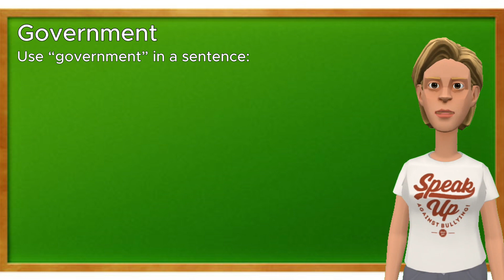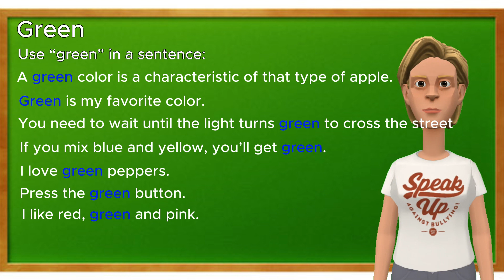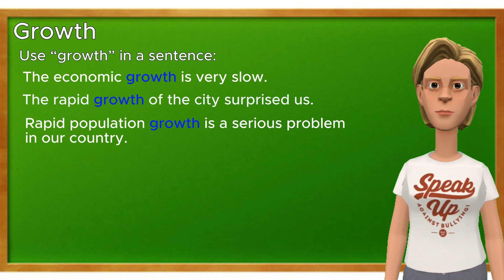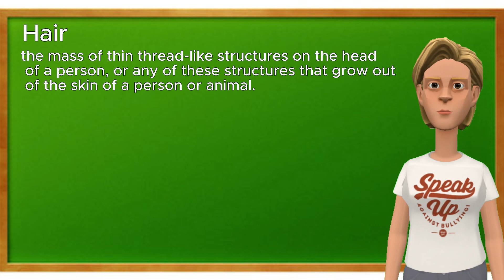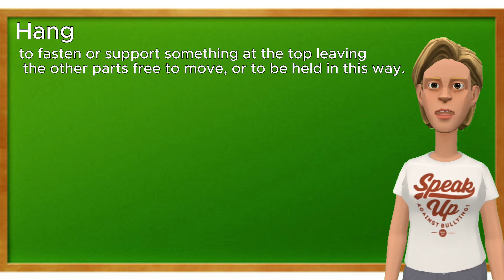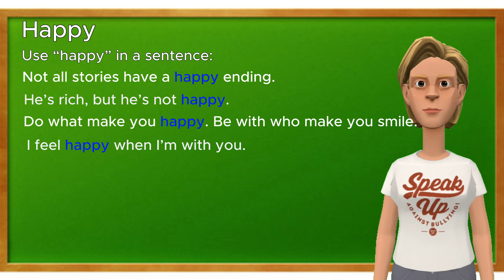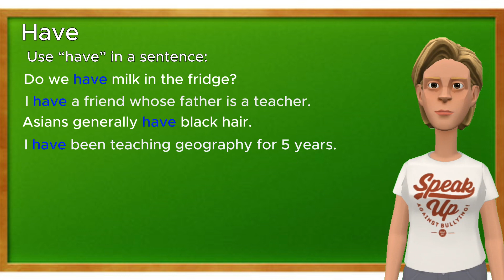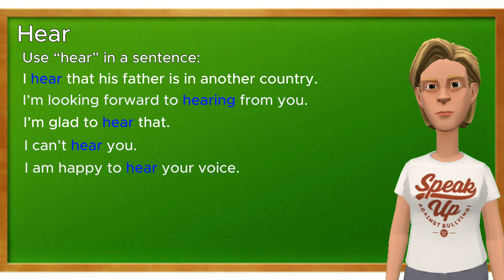30 days master 1000 English Words | Day 13 | English Vocabulary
30 days master 1000 English Words | Day 13 | English Vocabulary
Hello everyone, welcome to the English learning series on the 1000 common English vocabulary words. In this video series, we will learn and master together the most frequently used 1000 English words that every English learner should know. What will you gain from these videos? You won't just memorize the words individually, but you will also learn how to use them in sentences. I will provide you with tons of examples, and you will learn how to use these example sentences accurately, resulting in noticeable improvements in your English. Before we begin, I'd like to advise you that this video series is meant for patient and truly determined individuals looking to enhance their English. Let's conquer these fundamental 1000 words together. Think about what you can achieve through fluent English conversations. Let's get started!